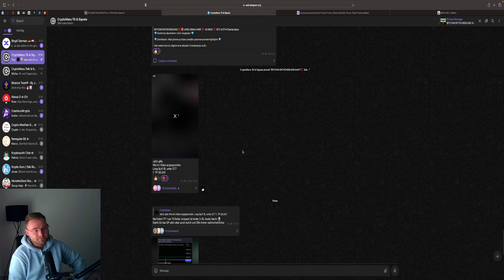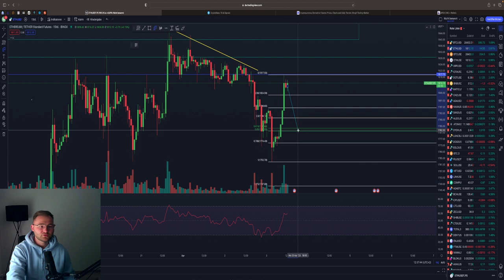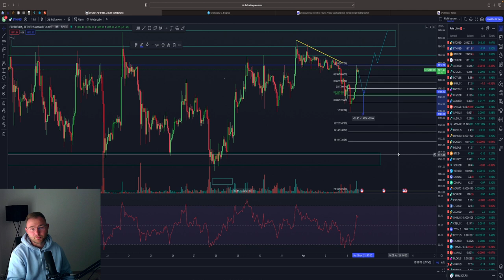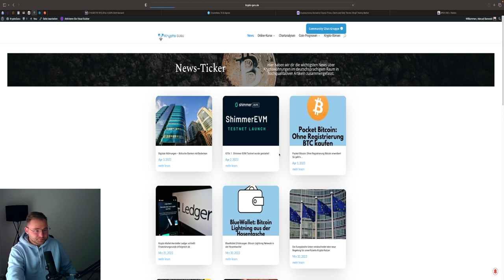BITCOIN PUMP 🤑 30.000$ SOON⁉️🚀 Neuer Long Trade ‼️‼️‼️‼️ BTC & ETH Chartanalyse